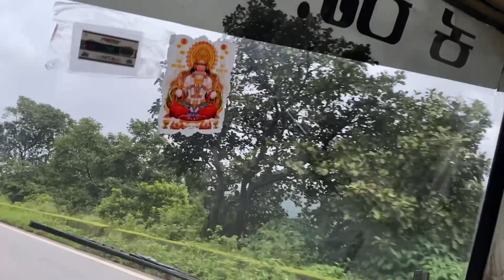Dharmasthala to Bangalore via Charmadi Ghat Road | KSRTC| Sarige Bus complete Journey| Zig Zag road